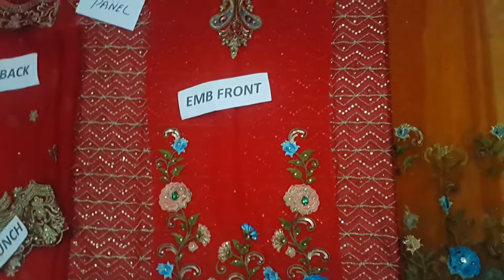Nouroze Formal Party Wear Collection 2018 | Nouroze Latest Collection 2018